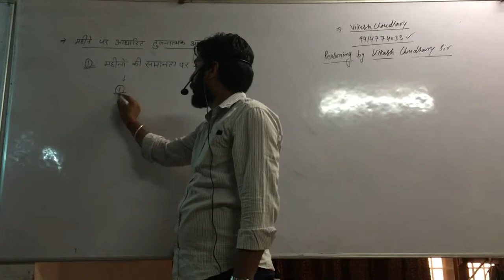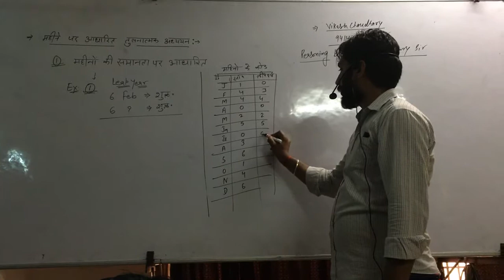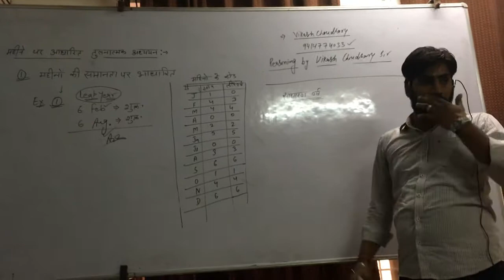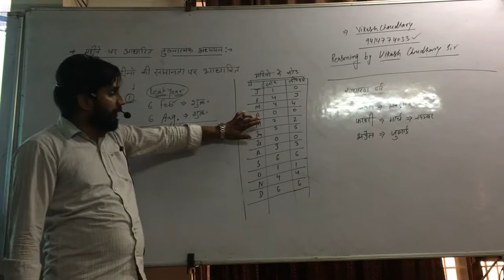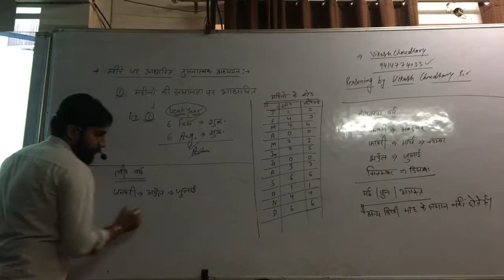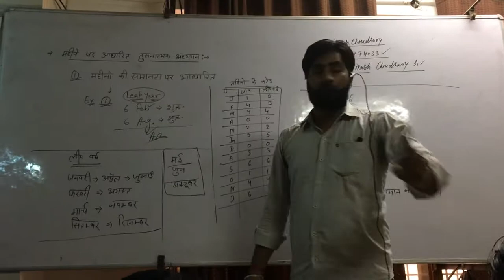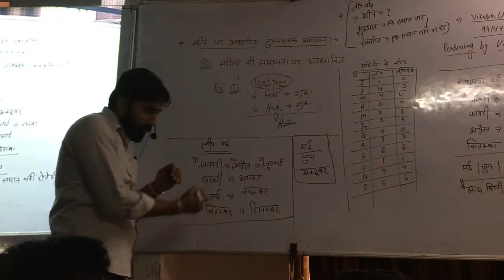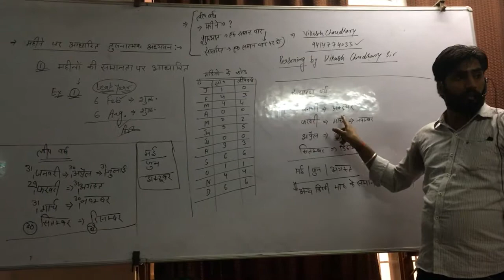Reasoning Calendar Live Class By Vikash Choudhary Sir